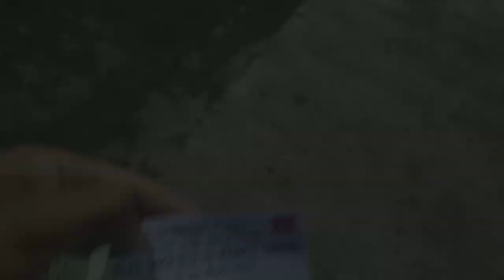INFILTRADO EN EL AMALFITANI ! // VELEZ VS ROSARIO CENTRAL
Velez vs Rosario Central, Liga Profesional 2023 Fecha 16

Esta vez saludamos al plantel en el hotel donde concentran
cuando viajan a Bs. As.,para despues irnos al Amalfitani!
Conoci el estadio de Velez por dentro y disfrute el partido
sin ningun problema. Claro, nos tuvimos que disfrazar
un poco jaja

💪 Colaboración para el canal - Alias: victorcentral